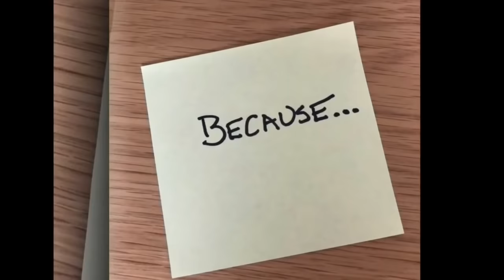8 Ways to Happiness Promo LV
Get Balanced and Happy with Dr. Marissa 'Asian Oprah' 2018 Top book on Happiness  88% of the Time helping you break out of loneliness hatred shame heartbreak and fear which keep you hopeless and unforgiven and unhappy.